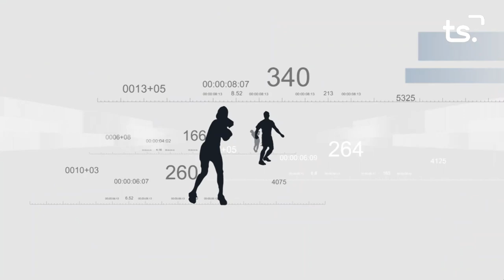FEM SPORT 2023 06 12